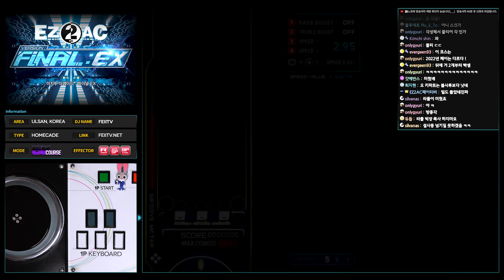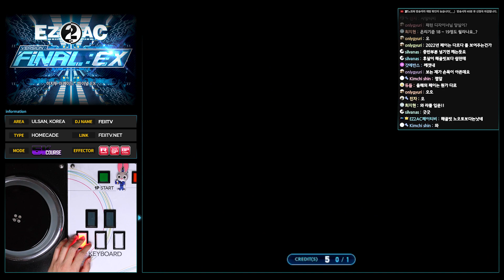[EZ2AC : FNEX] 5K Course (T) TIME PARADOX [Random][SP AUTO][FAILED]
Comment : ㄱ-)